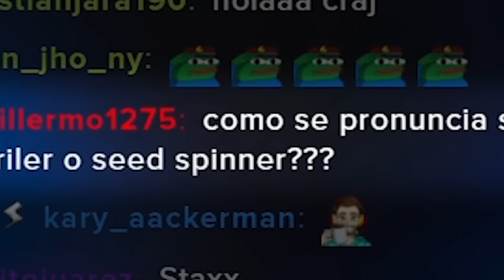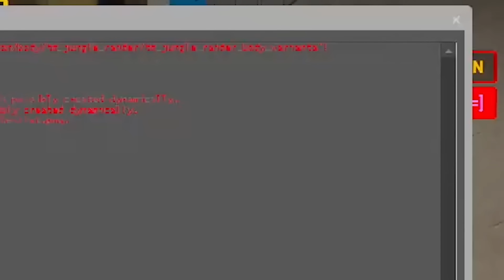EL MUSEO DE LA DRAGON LORE EN CS:GO